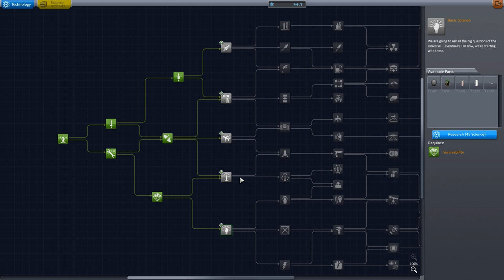Trex's Spaaaaaace Program: Episode 2- I'm White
Unce unce unce unce I'm white.
Tell me your thoughts on the new intro!

Question: What song would you play if you were running out of oxygen at the bottom of the Mariana's trench?

All other music comes from the KSP In Game Soundtrack.